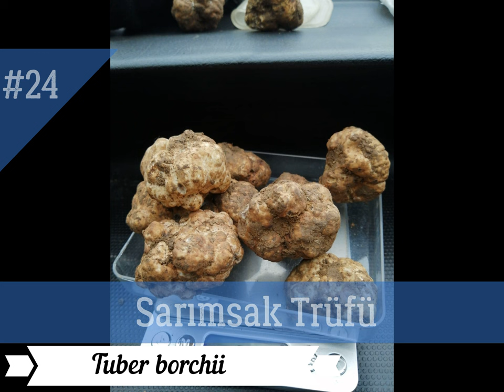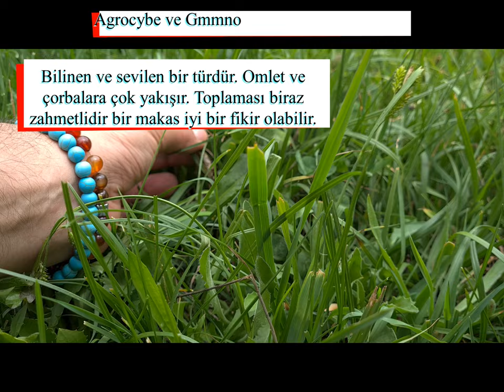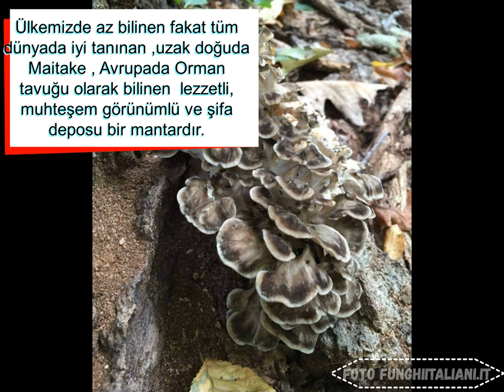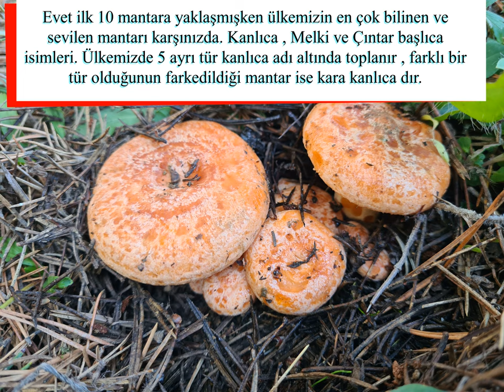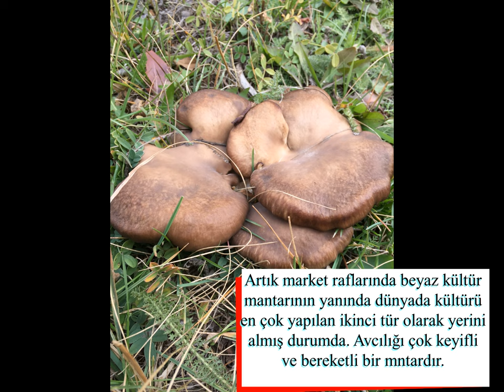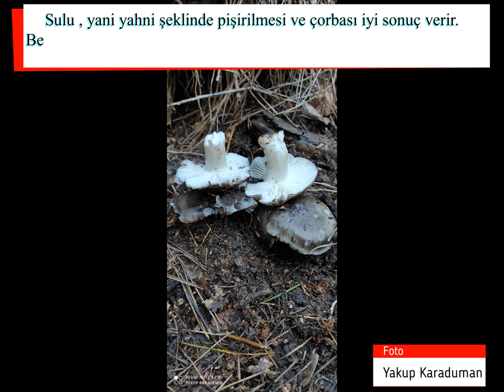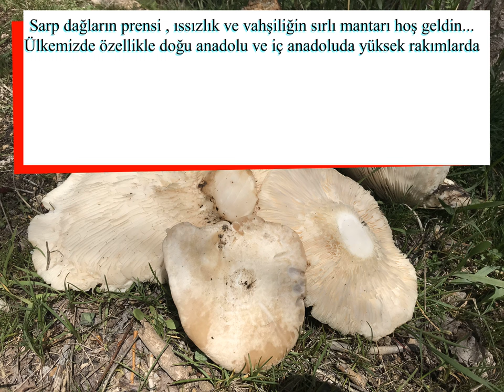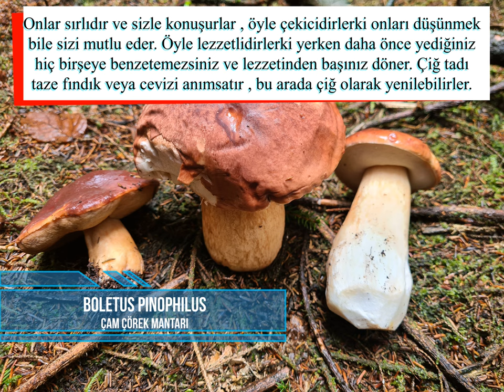TÜRKİYENİN EN İYİ MANTARLARI LİSTEM 2022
2022 yılının ilk videosu 2 haftalık bir çalışmadan sonra hazır. Umarım faydası olmuştur. Detaylı tanıtım videoları için Youtube '' doğal mantar toplayıcı'' kanalımdaki videoları izleyebilir , fotoğraflı tanıtım için İnstagramda ''doğal mantar toplaycı'' sayfamı ziyaret edebilirsiniz. Video veya mantarlarla ilgili sorularınızı yorumlara yazabilir veya İnstagramdan mesaj olarak sorabilirsiniz. 2022 yılında da, bir önceki yıl gibi daha önce detaylı tanıtmadığım türleri videolu tanıtmaya ve İnstagramda fotoğraflı detaylı anlatmaya devam edeceğim. Biz kendimizin birebir bulmadığı ve fotoğraflamadığı veya yenilebilir türse tadına bakmadığımız türler için video veya fotoğraflı tanıtım açıklaması yapmamaya çalışıyoruz.
Keyifle izleyebileceğiniz bir video olduğunu umarak iyi seyirler dilerim...